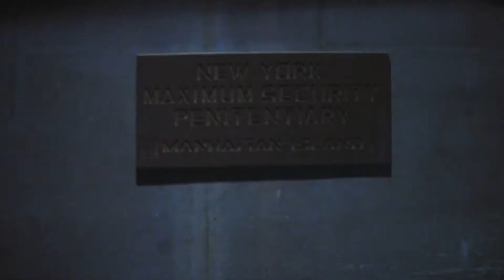🎥 Побег из Нью Йорка — Русский трейлер (2021) (Субтитры)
🎥 Русский трейлер фильма : Побег из Нью-Йорка (2021)
Оригинальное название : Escape from New York

Дата выхода в мире : 1 апреля (1981)
Дата выхода в РФ : 26 августа (2021)

🎥 Жанр : боевик, фантастика, приключения
Страна : США, Великобритания
Дистрибьютор : «Иноекино»
Режиссер : Джон Карпентер

В ролях : Курт Рассел, Ли Ван Клиф, Айзек Хейз, Эрнест Боргнайн, Дональд Плезенс, Сизон Хабли, Эдриенн Барбо, Чарльз Сайферс и др...

🎥 О фильме : 1997 год. Весь остров Манхэттен - одна большая тюрьма строгого режима. Много лет идет Третья мировая война. Президент захвачен группой революционеров и посажен в тюрьму. Ветеран войны Плисскен должен вызволить президента из этой зоны беспредельной жестокости, а времени у него очень мало. Если он не спасет президента в срок, то погибнет сам. Ему введен смертельный препарат, а противоядие он получит по возвращении.